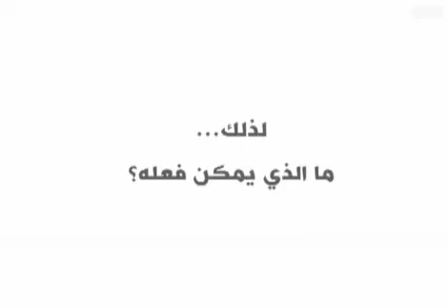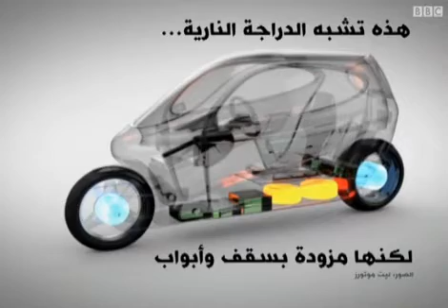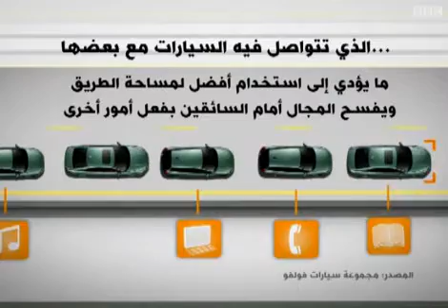ماذا لو امتلك كل شخص سيارة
ماذا لو امتلك كل شخص فى العالم سيارة ، كيف سيكون شكل شوارعنا ، و كيف سيكون حجم ازدحام السير ، هل يجب ادخال تغيرات على تكنولوجيا السيارات ؟
الاجابة فى هذا الفيديو مقدمة من هيئة الاذاعة البريطانية BBC القسم العربى .